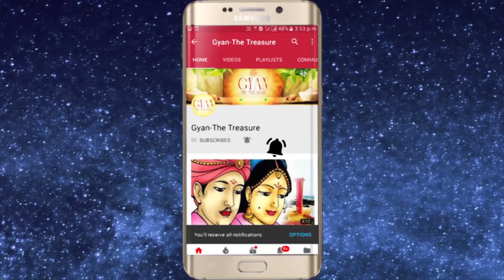12 Sep'19 अनंत चतुर्दशी पूजा विधि मंत्र सहित जाने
For Spiritual genuine authentic products visit my For Spiritual genuine authentic products Visit my Buy Certified Rudraksha, Shankh & Shaligram now on Shivaago

12 Sep'19 अनंत चतुर्दशी पूजा विधि मंत्र सहित जाने

अनंत संसार महासुमद्रे मग्रान समभ्युद्धर वासुदेव।
अनंतरूपे विनियोजयस्व ह्रानंतसूत्राय नमो नमस्ते।।